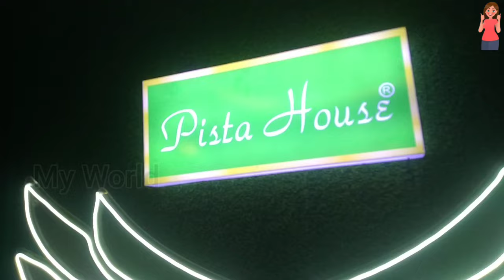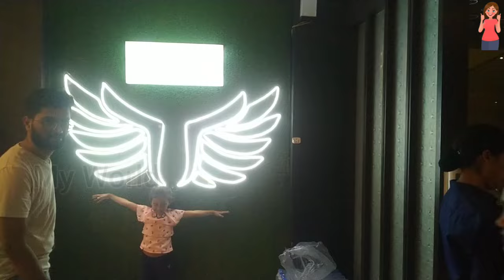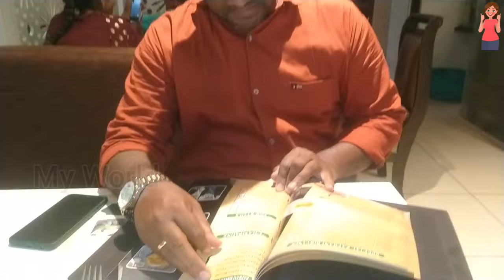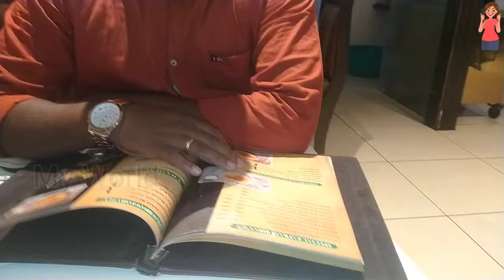Family dinner at Pista House delicious Haleem ll Must try in Ramzan season ☺️👍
Here is a vlog sharing with you about how I spent my time with my family on Sunday went to dinner at Pista House which is a very famous restaurant mostly famous for Haleem in Ramzan season..so do watch the full video for more information...😊👍Stay tuned for more videos and don't forget to like share and subscribe to this channel 🙏☺️